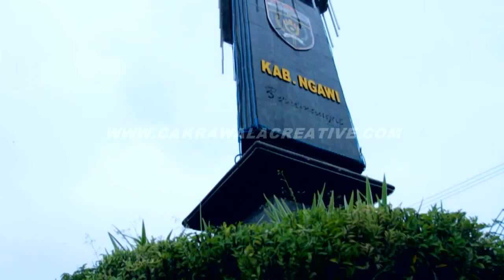Ngawi Ramah Video HD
Salah satu kota prasejarah. kabupaten Ngawi - Jawa Timur
Ini adalah contoh video profil yg dibikin Cakrawala Creative dgn akun twitter @cakrawalaCR

Bagi yang ingin menggunakan video ini dipersilahkan dengan tidak menggunakan secara komersil. Apabila ingin menggunakan atau ijin silahkan hubungi kami di :